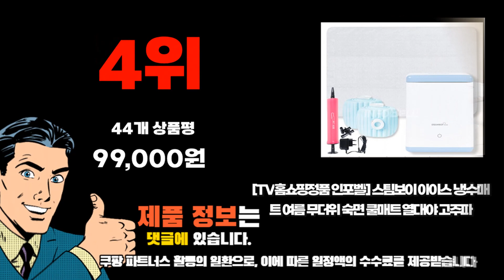2024년 인기 가성비 냉수매트 추천 TOP10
❤️❤️❤️ 냉수매트 구매 가격 평점 리뷰 정리해 봤어요! ❤️❤️❤️

[00:06]
10위. 한일의료기 오코텍스 아이스셀 쿨 냉감패드 리츠 화이트 [39,900원]

[00:11]
9위. 휴드림 24년형 온수매트 냉온수매트 겸용 신제품 사계절 [445,000원]

[00:17]
8위. 쿨리프 냉방매트 쿨매트 냉수매트 냉감패드 여름 싱글 [108,000원]

[00:22]
7위. 대원가전 사계절 냉온수매트 DW-4SEASON 슈퍼싱글 [199,000원]

[00:28]
6위. 휴드림 24년형 온수매트 냉온수매트 겸용 신제품 사계절 [395,000원]

[00:33]
5위. 리큅 매직매트 초슬림 냉온수매트 LMT-P4S 싱글 950x1500mm [349,000원]

[00:39]
4위. #[TV홈쇼핑정품 인포벨] 스팀보이 아이스 냉수매트 여름 무더위  [99,000원]

[00:44]
3위. 일월 아이스킹 냉수매트 IW-IKD 더블(110 x 150 [59,000원]

[00:50]
2위. 일월 아이스킹 냉수매트 IW-IKS 싱글(80 x 150 [49,000원]

[00:55]
1위. 휴드림 24년형 온수매트 냉온수매트 겸용 신제품 사계절 [375,000원]